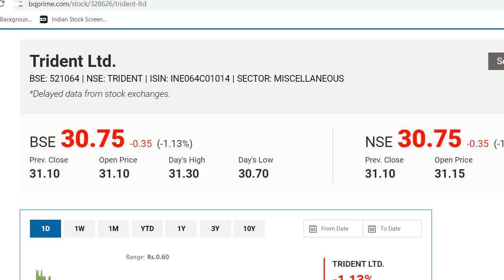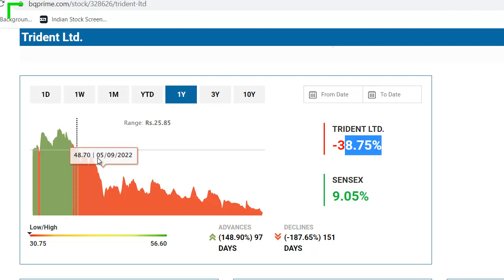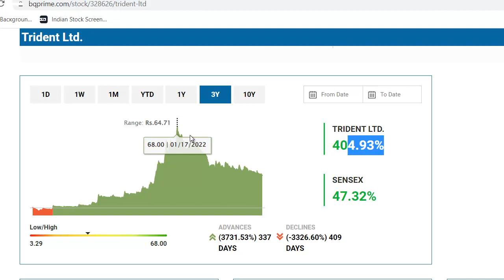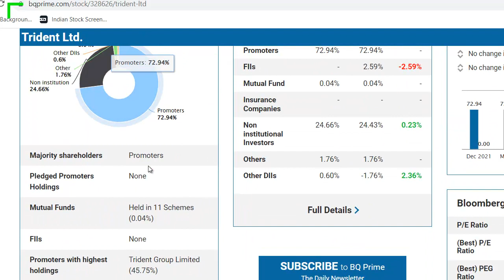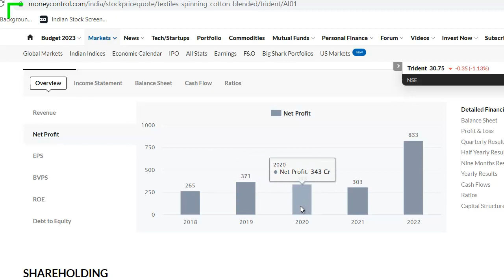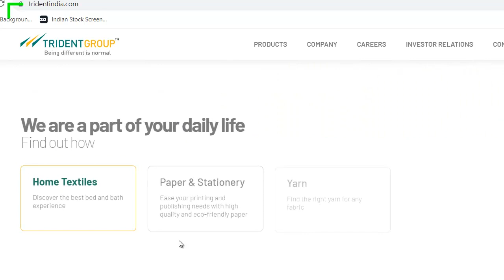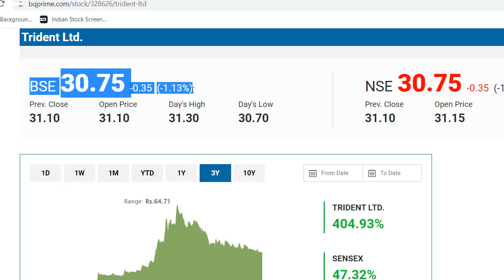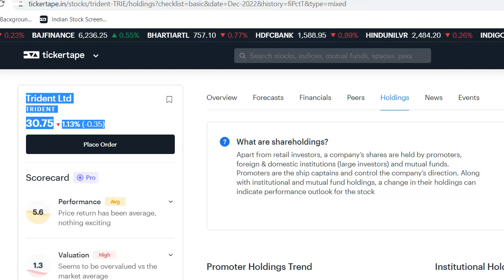Trident Latest News 🔴 Trident Share News 🔴 Trident Stock Review 🔴 Trident Breaking News